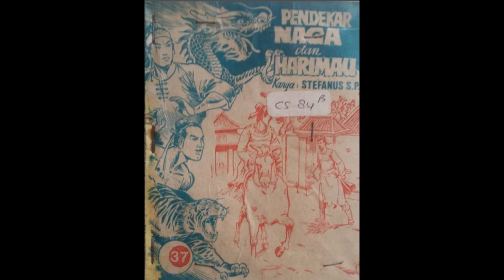Seri Cerita Silat Pendekar Naga dan Harimau Jilid 37